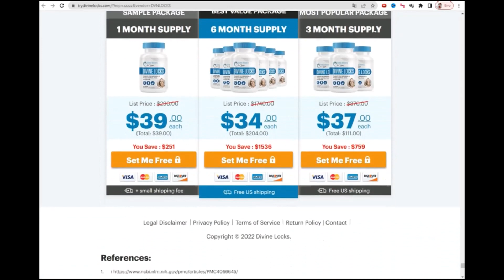Fixing Tangled Hair and Scalp Fungus Easy 0f Divine Locks Method Reviews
Divine Lock Hair Supplement For Fixing Tangled Hair and Scalp Fungus Easy at Home.
Divine Locks is a natural hair restoration supplement that claims to work to support thicker, healthier, younger hair by utilizing an ingredient list full of super nutrients such as Polygonum Multiflorum and the Divine Locks Method for shredding the Dermal Papillae. This product is a dietary supplement that has been formulated to support hair restoration, specifically those belonging to women. Conceptualized by cosmetologist Kayla Rochin, this solution is trusted to provide hair with essential nutrients to thrive, with daily use, women can finally experience thicker and shinier hair, faster hair growth, increased volume and fullness, and fuller hair, among several other changes.
Does Divine Locks work?
- Yes, Divine Locks really works and delivers what it promises, has its results scientifically proven, is FDA approved, made in GMP certified facilities.

Is Divine Locks safe?
- Yes, Divine Locks is safe, the manufacturers also give a 180-day money back guarantee to try this product, and if you use it and don't get any results, just email their support team and they will refund your money, so you don't take any risk for trying.

How to use Divine Locks?
- The makers of Divine Locks complex recommend that you take two capsules a day, ideally with meals, you can take them at the same time or spread them out throughout the day.

Where to buy Divine Locks?
- You can buy Divine Locks Divine Locks on the official website, if that helps you, I leave the link to the official Divine Locks website here at the beginning of this description and in the first fixed comment.